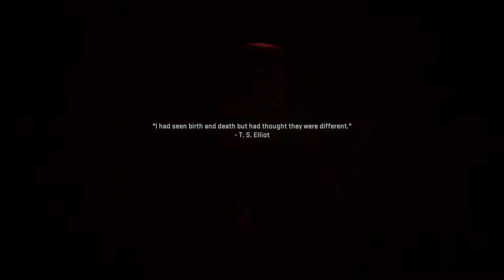Call of Duty Modern Warfare 2 - Part 4 - Rescue Mission